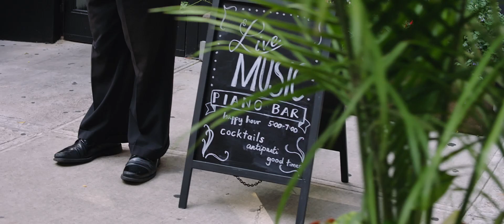high strung free dance trailer 1 h1080p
High Strung Free Dance (2018)